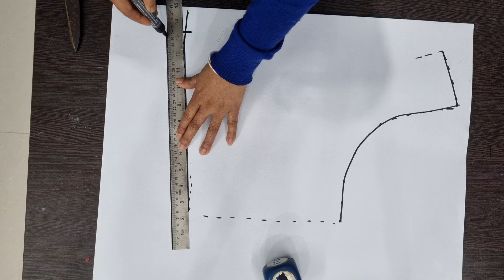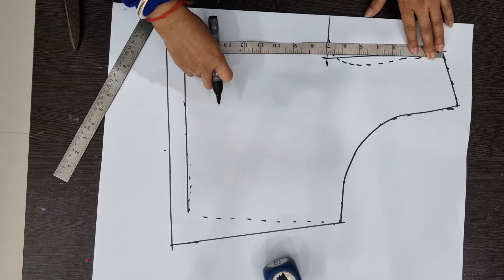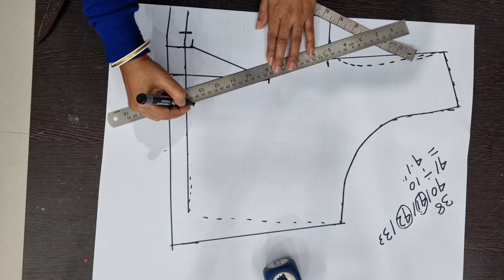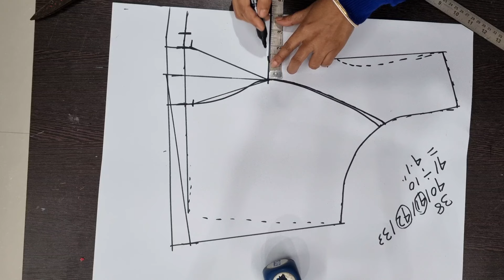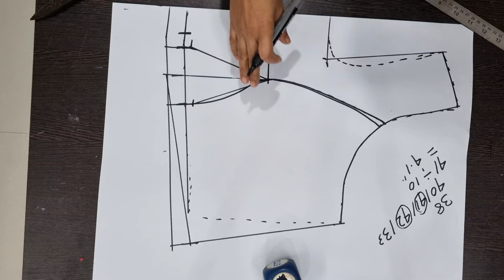कितना भी डीप नेक ब्लाउज हो सोल्डर कभी नही गिरेगा/38 size princess blouse cutting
कितना भी डीप नेक ब्लाउज हो सोल्डर कभी नही गिरेगा
38 size princess cut blouse cutting perfect method
Perfect princess cut blouse ओर आर्महोल पर फुलान नही

3 tricks डीप नेक ब्लाउज पहनने के बाद शोल्डर अगर गिर रहा है तो अभी क्या करें
कैसे ओर कहा पर क्या करने से ब्लाउज का परफेक्ट फिटिंग होता || double katori blouse making 33 size
Blouse ka 4 doubt clear kar dungi || ब्लाउज का यह जनकारी सब को पता होना चाहिए
front wrinkles कैसे हटाए सही जनकारी मिल जायेगा इस विडिओ पर
1 tricks फिर देखिए आस्तीन पे कोई भी फुलान नही होगा || 4 tucks blouse cutting
1गलती के कारण ब्लाउज का सामने का गला राउंड नही होता है
1 tips janlo आप का एक गलती के कारण डीप नेक ब्लाउज का सोल्डर गिरते है

How do you fix a loose shoulder dress